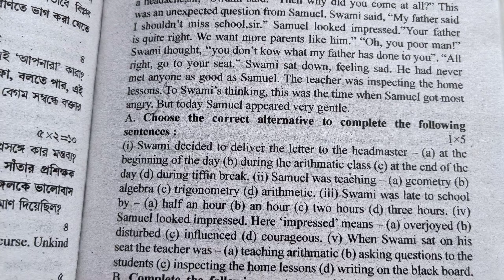page-736| 2024 ABTA TEST PAPERS| English|seen| Madhyamik 2024|| মাধ্যমিক ২০২৪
page-736, Seen :
Page-736, Unseen:
Page-736, Grammar:
Page-736, Writing:

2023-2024 Madhyamik ABTA Test Papers Solved || English || Madhyamik 2024|| Page -736 || seen||

Hi . Dear students here I have discussed English seen portion of page 737 of 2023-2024 ABTA MADHYAMIK TEST PAPERS.